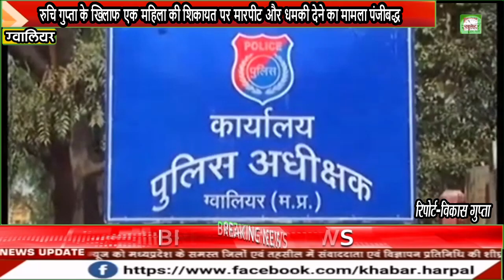रुचि गुप्ता के खिलाफ एक महिला की शिकायत पर मारपीट और धमकी देने का मामला पंजीबद्ध